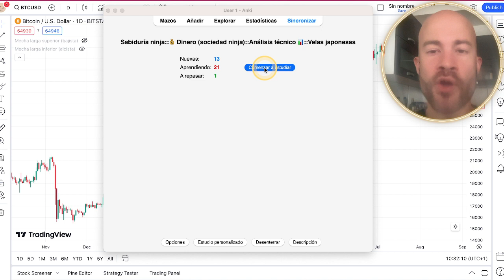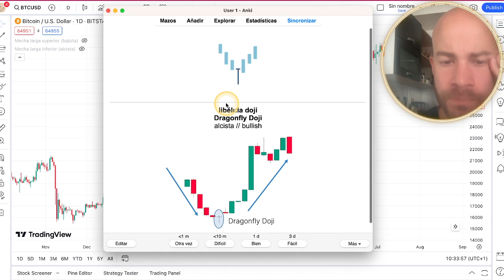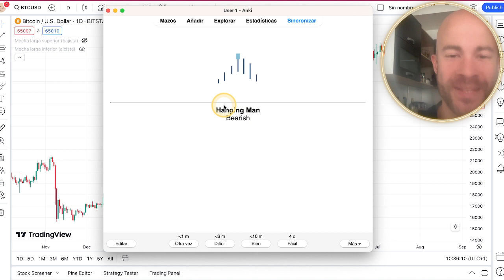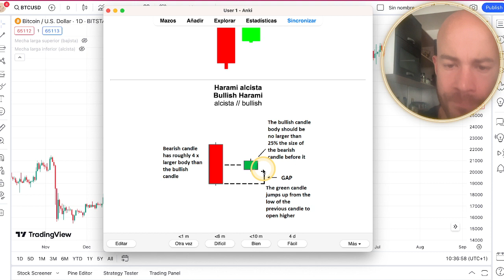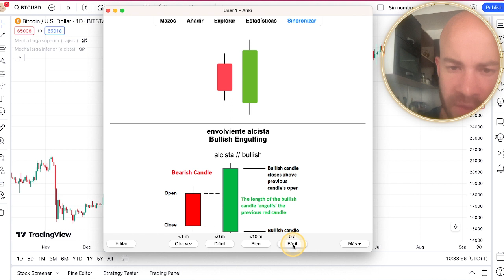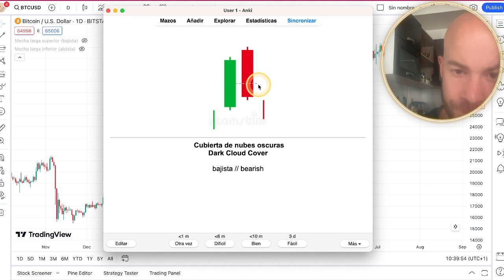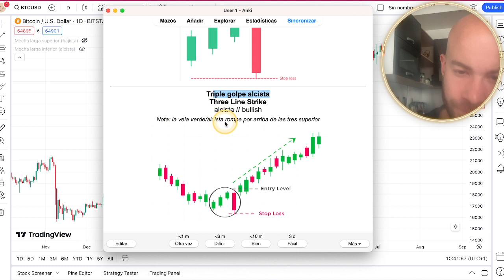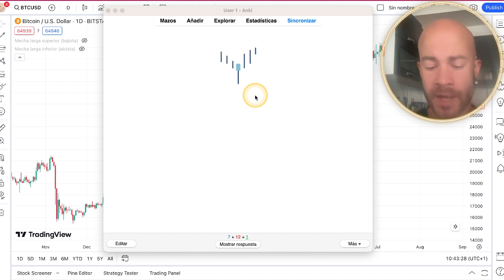Estudia conmigo los patrones de velas japonesas (trading)